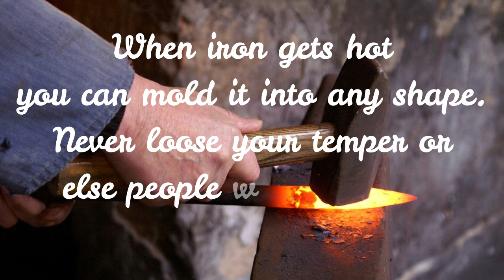Inspirational Quotes | Positive Thoughts | Happy Quotes | Thought of the Day | Motivational Video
happy quotes
best quotes
success quotes
quotes
positive quotes
motivational video
motivational quotes
life quotes
inspirational quotes
positive thoughts
friendship quotes
inspiration
motivation
good morning quotes
family quotes
success
friends quotes
best friend quotes
sad quotes
thought in hindi
english status
attitude quotes
beautiful quotes
good thoughts
whatsapp video
whatsapp status video
whatsapp status
best status
new status
love quotes
funny quotes
inspirational quotes
positive thoughts
happy quotes
thought of the day
motivational video
nature quotes
classy quotes
tumblr quotes
minion quotes
cute quotes
respect quotes
depression quotes
positive thinking
inspirational love quotes
spiritual quotes
love life quotes
teacher quotes
children quotes
short quotes
forgiveness quotes
quotes about life and love
failure quotes
dream quotes
appreciation quotes
money quotes
heart touching quotes
cool captions
motivational stories
peace quotes
pinterest quotes
flower quotes
instagram quotes
fitness quotes
millionaire quotes
girl quotes
motivational speech
congratulations quotes
motivational movies
motivational thoughts
thoughts on success
all the best quotes
karma quotes
motivational status
alone quotes
success status
romantic quotes
life quotes sayings
quotes on life lessons
inspirational videos
travel quotes
unique quotes
pain quotes
mother daughter quotes
whatsapp quotes
whatsapp status in english
jealousy quotes
motivational status in hindi
patience quotes
success meaning
hope quotes
fashion quotes
goodbye quotes
thank you quotes
funny friendship quotes
sports quotes
quotes images
friend quotes
quotes about myself
short quotes about life
cousin quotes
good thoughts about life
good morning inspirational quotes
emotional quotes
motivation quotes
latest status
motivational status
selfie quotes
happy status
chanakya quotes
business quotes
english quotes
cool quotes
life is beautiful quotes
cute whatsapp status
whatsapp profile status
sarcastic quotes
sunday quotes
hard work quotes
motivational songs
farewell quotes
lonely quotes
caption about life
single quotes
theories of motivation
beautiful status
brother and sister quotes
food quotes
leadership quotes
parents quotes
dance quotes
deep quotes
faith quotes
short status for whatsapp
inspiration quotes
whatsapp video hindi
quotes creator
betrayal quotes
real life quotes
time quotes
angry quotes
gym quotes
good quotes
women quotes
photo quotes
abdul kalam quotes
simple quotes
best quotes about life
caring quotes
meaningful quotes
thought of the day in hindi
best status in english
brainy quotes
hurt quotes
life quotes images
awesome quotes
love quotes in english
breakup quotes
heartbreak quotes
positive thinking quotes
motivational wallpapers
struggle quotes
whatsapp status quotes
good status
friendship whatsapp status
motivational images
confidence quotes
childhood quotes
short love quotes
einstein quotes
thinking quotes
latest whatsapp status
nice status
death quotes
philosophical quotes
inspirational thoughts
music quotes
personality quotes
god quotes
baby quotes
whatsapp icon
motivational thoughts in hindi
dark quotes
famous quotes
gandhi quotes
be you quotes
krishna quotes
joker quotes
best inspirational quotes
revenge quotes
ramadan quotes
inspirational status
whatsapp status about life
broken quotes
life qoutes
feeling quotes
nice quotes about life
best captions
sad love quotes
encouraging quotes
relationship quotes
achievement quotes
cute life quotes
selfish quotes
girly quotes
positive attitude quotes
teamwork quotes
whatsapp status photos
strong quotes
cool status
nice quotes